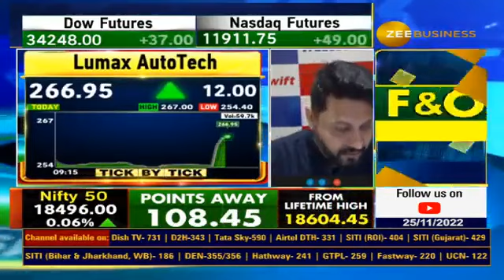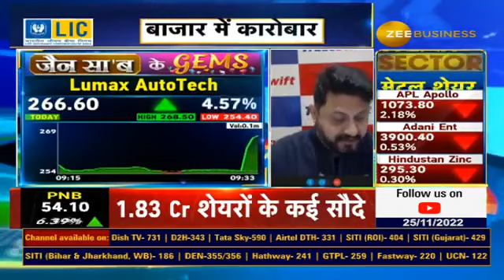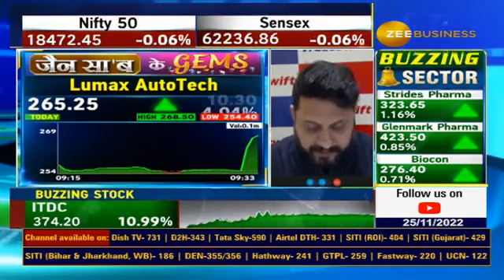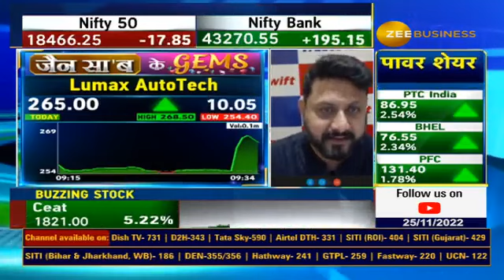Jain Saab Ke Gems | Stock Recommendation, Company's Fundamentals, & Target By Sandeep Jain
आज Lumax Auto Technologies Ltd. को क्यों चुना संदीप जैन ने ?